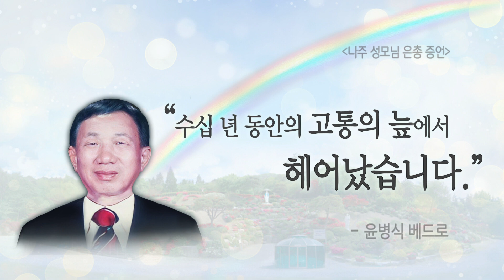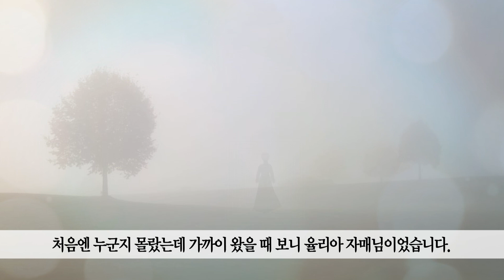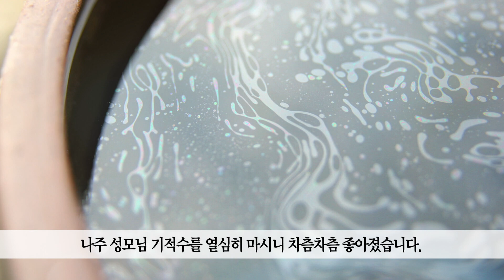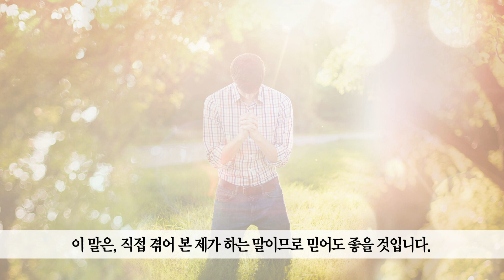“수십 년 동안의 고통의 늪에서 헤어났습니다.”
잘 나가던 사업이 갑자기 순식간에 무너져 극심한 스트레스로
공황장애, 대인기피증, 신경쇠약 증세로 시달리게 된 베드로 형제님...
사람을 대하는 것의 거의 불가능했습니다.

그런데 아내가 나주 순례를 하면서 좋아지기 시작하셨다고 합니다.
그리고 직접 순례를 오셨는데 기적과 같은 일이 일어났습니다.

영상을 통해 확인하시고 은총 가득 받으세요^^